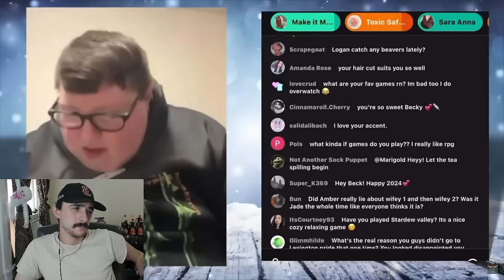Amberlynn Reid's WEIRDEST Lahs - Reaction